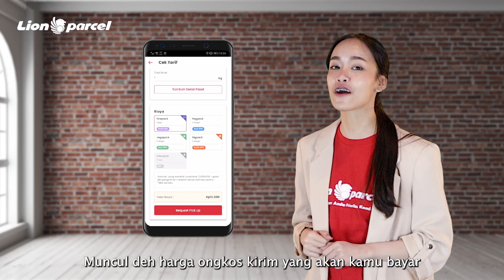Cara Cepat Cek Ongkir di Lion Parcel, Dijamin Akurat & Gampang!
Mau kirim paket di Lion Parcel tapi nggak tahu harga ongkos kirimnya? Tenang, kamu bisa cek ongkir dengan cara seperti di video.

Gampang banget, gak sampai 5 menit kamu bisa dapetin harga kirim paket ke kota yang dituju. Simak videonya sampai habis ya!

Jangan lupa gunakan Lion Parcel sebagai jasa pengiriman andalan kamu ya! Karena Lion Parcel lagi bagi-bagi BERKAH hingga miliaran rupiah. Ada hadiah 2 Honda HR-V, 6 Vespa Primavera, 12 Yamaha Nmax, 20 iPhone 12 Pro, puluhan smartphones, emas murni dan saldo OVO untuk total 1.000 pemenang.

Makin banyak kirim paket, makin besar kesempatan kamu menang! Bisa kirim via agen dan aplikasi Lion Parcel.

Yuk, kejar terus BERKAH Lion Parcel. Untuk cek posisi ranking kamu download aplikasi Lion Parcel ya.

atau download aplikasi Lion Parcel di Google Play Store atau Apps Store sekarang yaa~